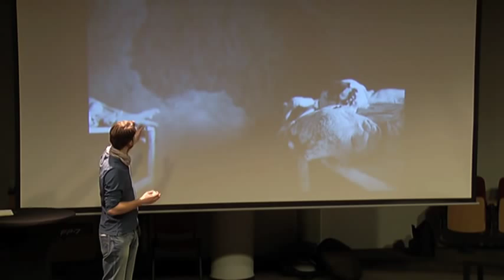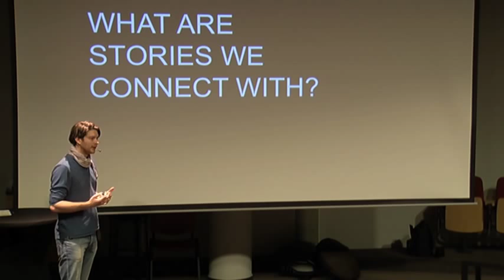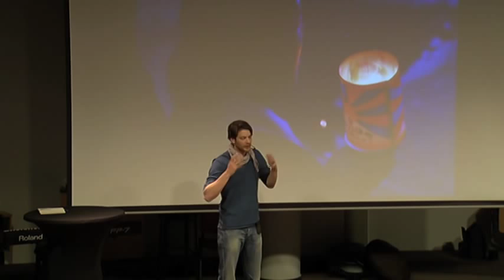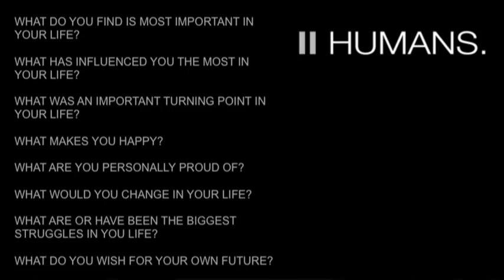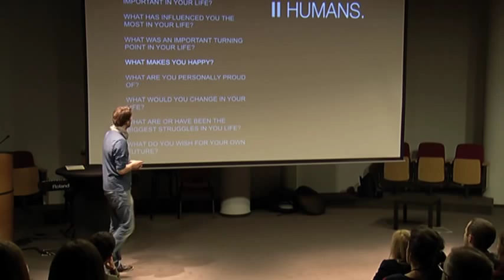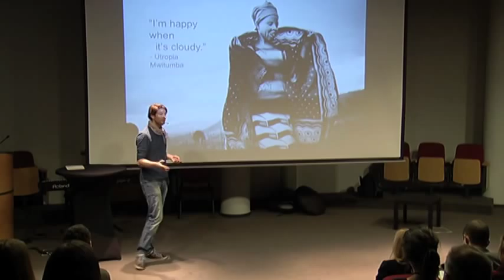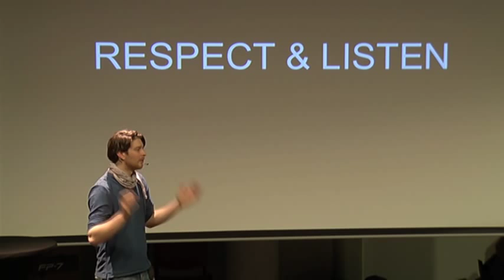The Power of Personal Stories: Simon Sticker at TEDxIHECS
Simon Sticker is a fully fledged and inspiring visual storyteller who specialises in humanitarian photography, documentary filmmaking and transmedia production. He is founder of Flow Media and director of HUMANS, a collaborative visual exploration of the human condition. One of the driving forces of his work is to break down stereotypes, create an understanding and somehow try to make people question their own ideas and assumptions.